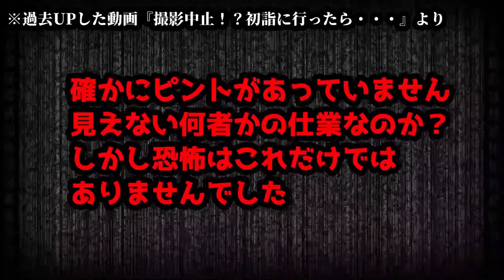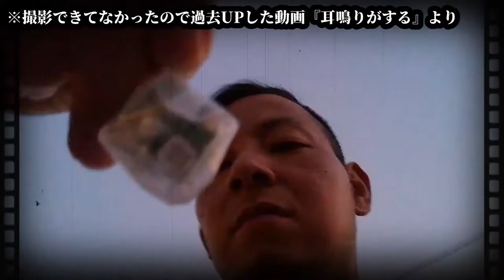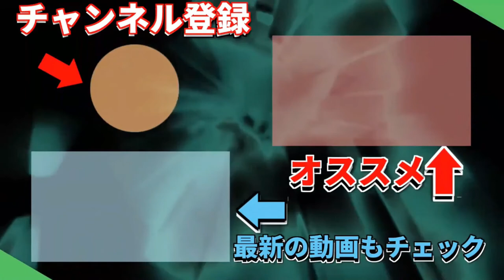【2021】初詣！今回も何かが起こる・・